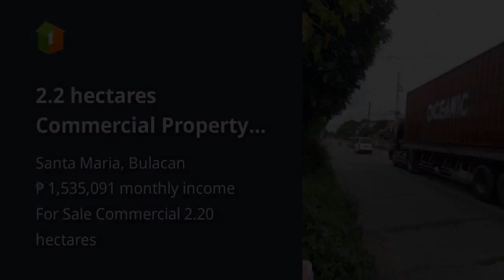2.2 hectares Commercial Property For Sale Santa Maria Bulacan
2.2 hectares Commercial Property For Sale Santa Maria Bulacan